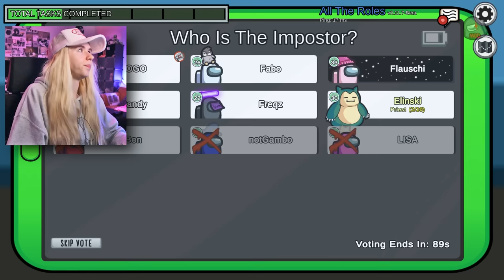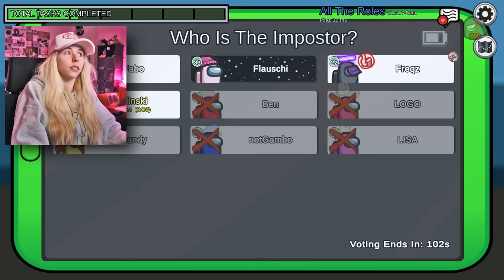BENX RUFT MICH WÄHREND AMONG US AN!